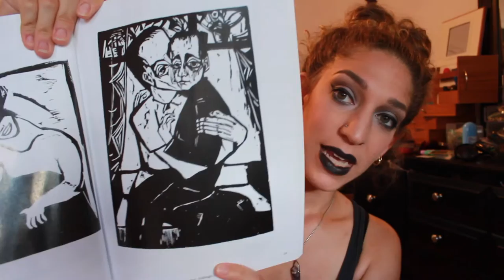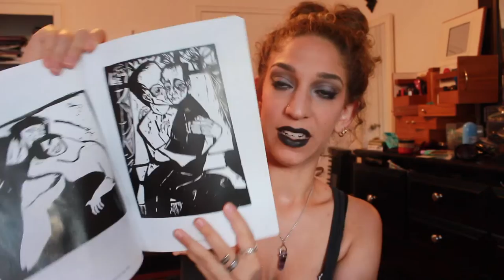New Goodies and a Mini Book Review: The Easter Parade by Richard Yates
Hey guys!
Check out some of my new goodies and stick around for a mini book review at then end!!! xoxoxo
Items mentioned:

Items Mentioned:
Soffe Shorts from Five Below
Ouija board iPhone 5s case from Spencer’s
Dex Flex Comfort Claire flats
HEMPZ lotion in Original from TJMAXX
GUESS boots from TJMAXX
Ghost Dire Wolf -GOT- HBO
German Expressionist Woodcuts edited by Shane Weller

MINI BOOK TALK/ REVIEW- “The Easter Parade” by Richard Yates

xoxox

Sending love and good vibes! xox

Camera Used:
Canon Rebel EOS T4i

Editing Program Used:
iMovie

My other Social Networking links! ♡ Stay in touch with me!

Online Shopping Links to sites I adore! xoxo

One of my favorite Paleo recipe blogs! Check her out. She's AMAZING!

Click my link to shop through ebates and get money back!